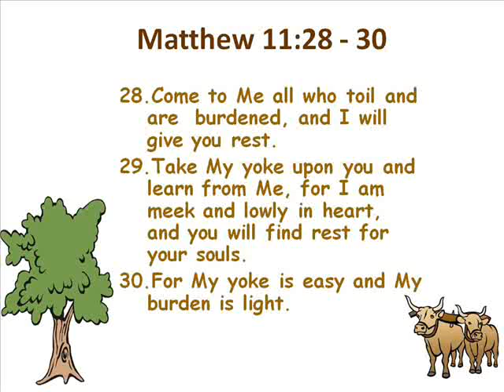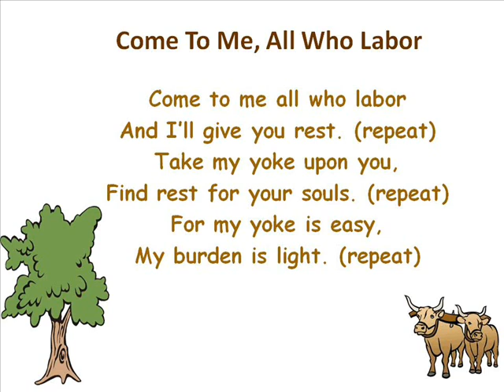II8. Come To Me All Who Labor